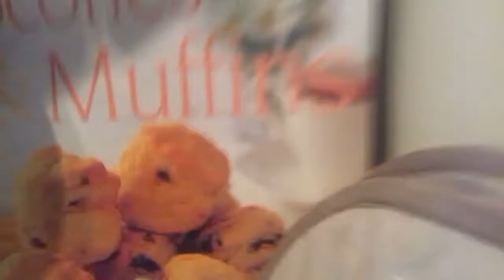House tour part 1